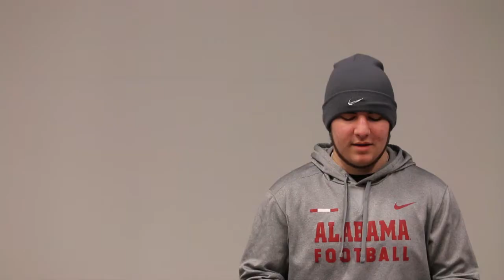11 14 18 edited by Tyson Morphew